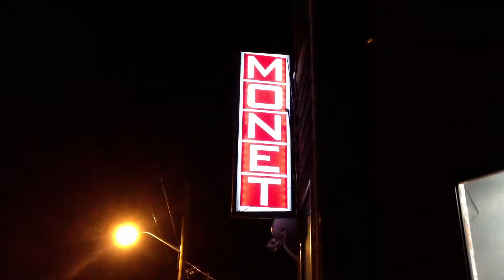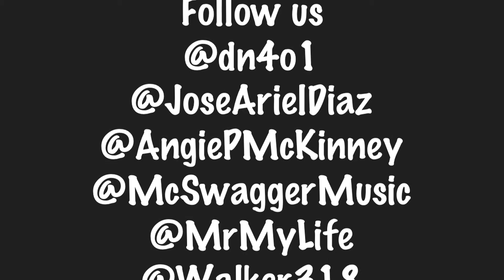Behind The Scenes Of Audio McSwagger's "Loud" Music Video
Some footage of behind the scenes while shooting AUDIO MCSWAGGERS LOUD Music video ! It was an awesome experience ! everyone was so down to earth !                                                                                                                                                             MAKE SURE YOU GUYS VIEW THE OFFICIAL VIDEO CLICK ON THE ALSO BE SURE TO " LIKE " HIS FACEBOOK FAN DONT FORGET TO "LIKE" MY PAGE AS WELL :D